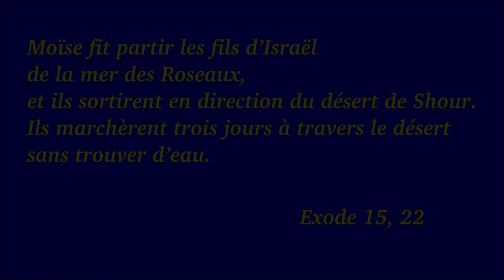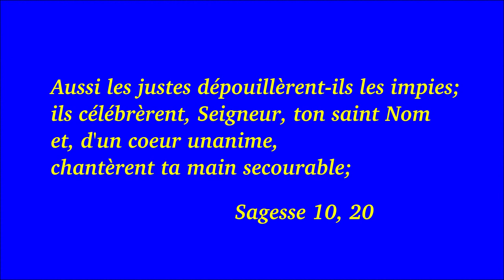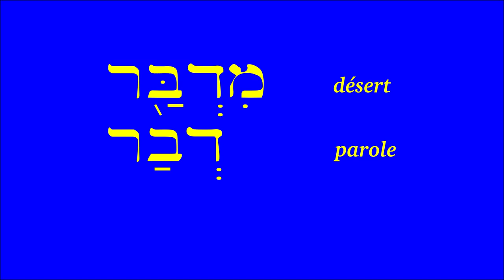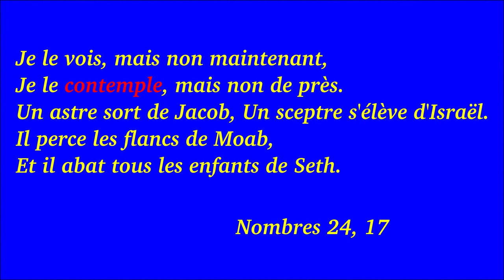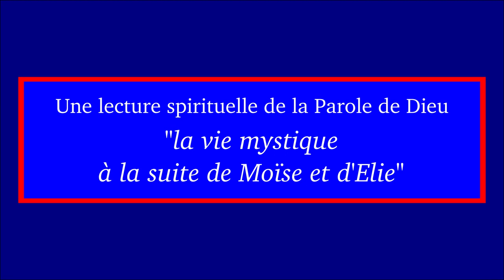Vie mystique à la suite de Moise. 1